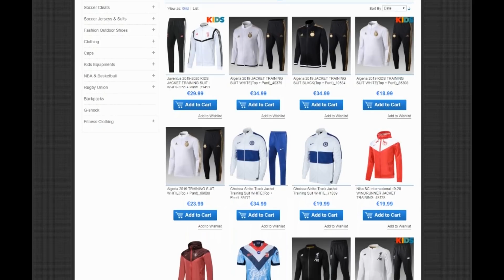تحدى بينى بين مهاجم محترف على 10000 الف جنية | ياترى مين اللى كسب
كود الخصم : FYY5
فى فيديو النهارده هيكون فى تحدى رهيب بين مهاجم محترف وبين مهاجم اخر محترف وهيكون تحدى رائع ورهيب